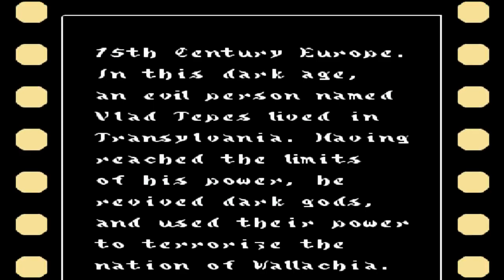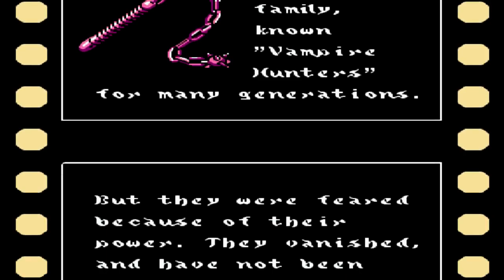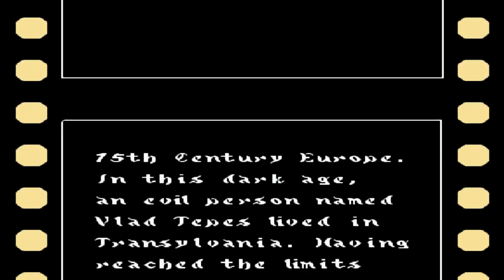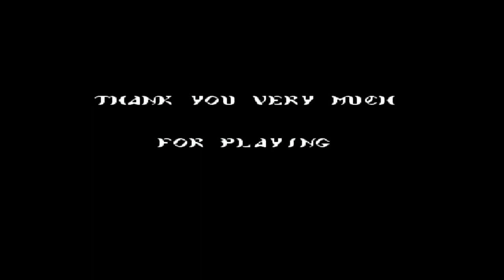[LP Mini] Castlevania 3 - Dracula's Curse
Salut YouTube !

Après avoir fait il y a assez longtemps les 2 premiers Castlevania en LP Mini, il est temps de s'attaquer au 3eme opus, toujours sur NES, et en version Famicom (japonaise) pour de nombreuses raisons détaillées dans la vidéo.

Hésite pas à me soutenir en mettant un grand pouce levé et en partageant ce contenu incroyable !